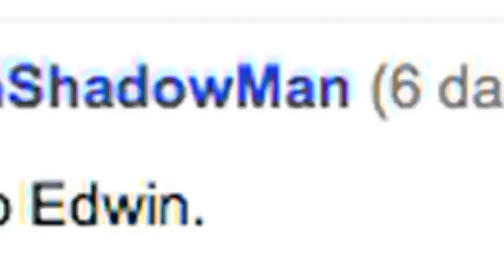I don't last long in Bed.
So what's your favorite physical feature? And Favorite it if you really enjoyed it hehe!

P.S. I actually am very good in bed.